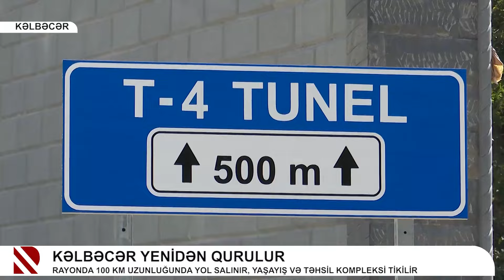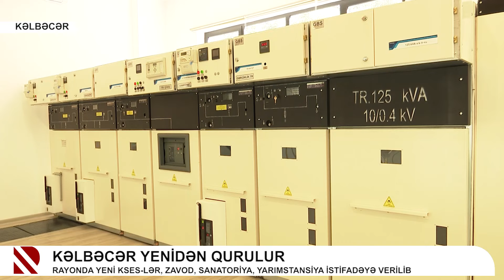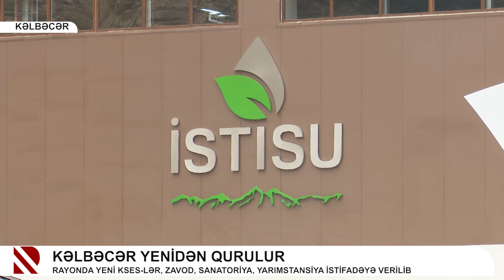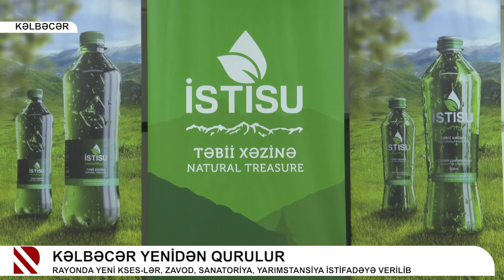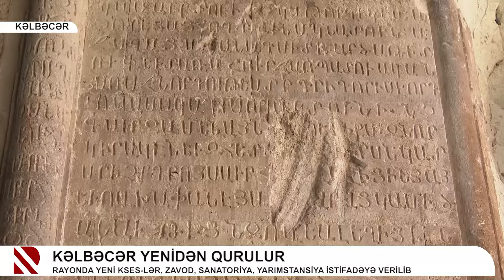Kəlbəcər yenidən qurulur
Rayonda 100 km uzunluğunda yol salınır, yaşayış və təhsil kompleksi tikilir
Rayonda yeni KSES-lər, zavod, sanatoriya, yarımstansiya istifadəyə verilib